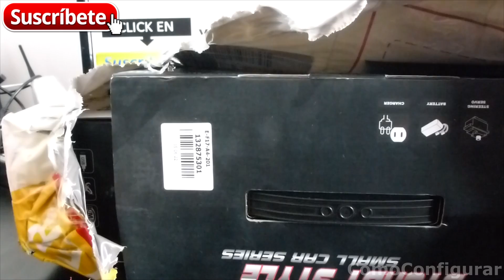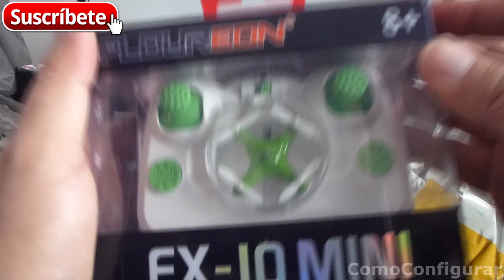Juguetes De La China Importados - GearBest.com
Productos baratos importados de china, Compra los juguetes importados de China online al por mayor: Abajo los enlaces a cada Juguete y mas